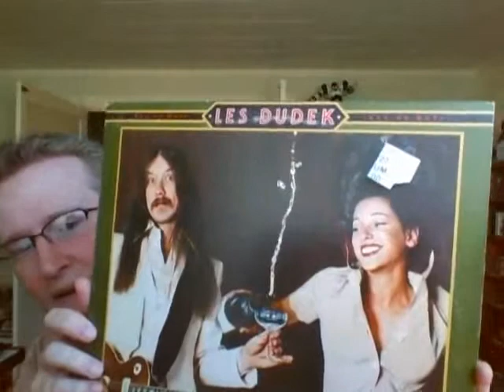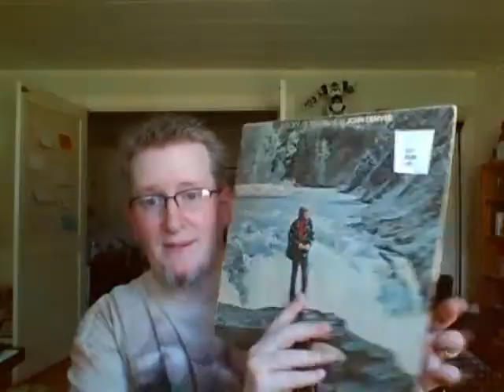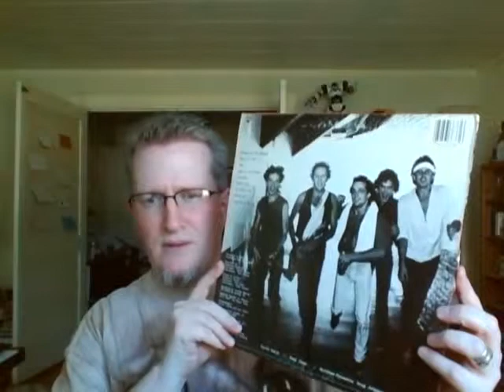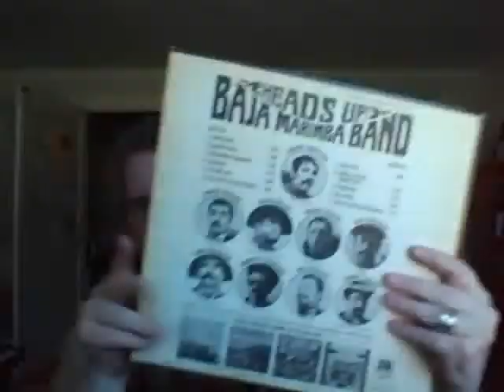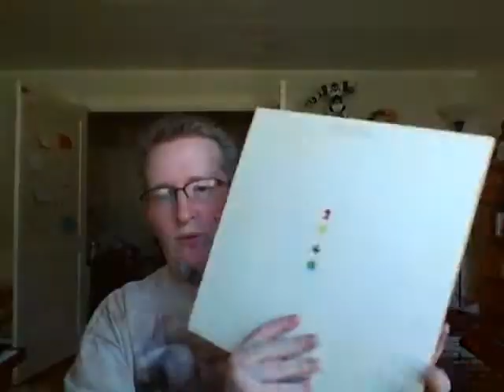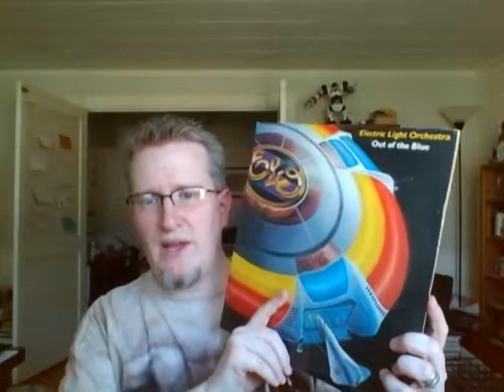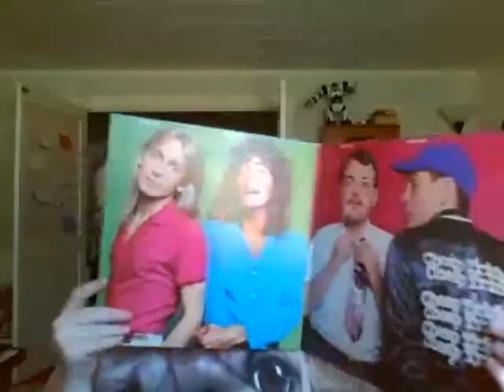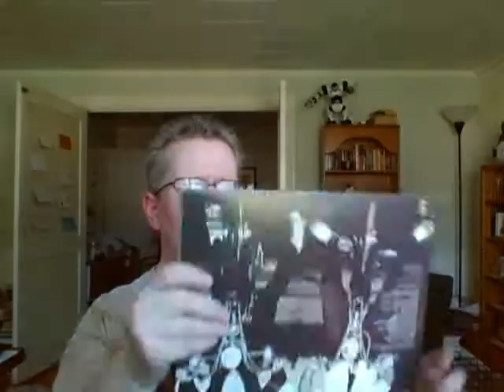Vinyl Finds #12 - Flamingo Thrift & Antiques, Vintage Variety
I've been finding a lot of great vinyl at antique shops lately.